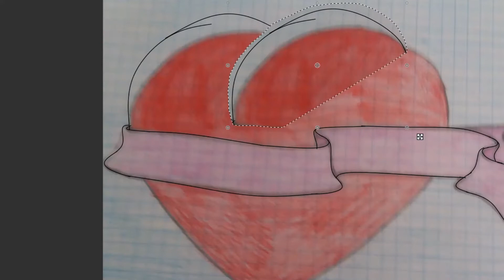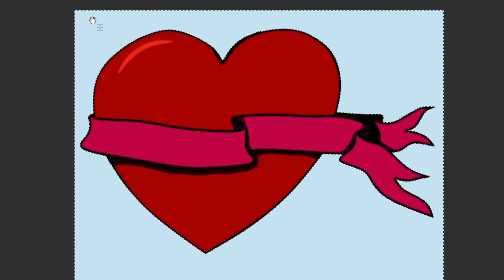Draw heart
PS4:         FQ4137_14
Steam:     tsukimus
Origin:      TsukimusFin